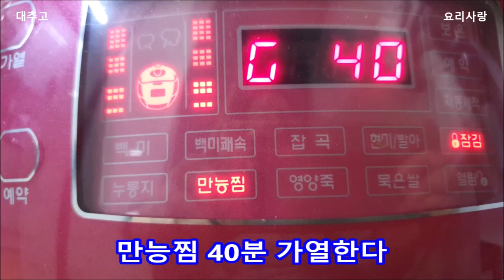대추고만들기 전기밥솥으로 누구나 가능 대추고만드는법 대추차만들기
대추고만들기
전기밥솥으로 누구나 가능
대추청만드는 방법
대추차만들기

재료

마른대추 700g
생강 100g
설탕이나 꿀 (취향껏)
전기압력밥솥
물1리터 + 물1리터 =물 2리터
(물 최소사용 좋음)

깨끗이 씻은 대추 생강 물 넣고
만능찜 40분 가열
생강 버리고
주물려서 채에 거르고
건더기에 물 조금 부어
거르고~ 거르고  3회 거른다
단맛은 취향에 적당하게
가감한다

냉장 냉동 보관하며
약밥만들때 넣어도 되고
요플레 섞어 먹어도 되도
그냥 푹 떠 먹어도 되며
뜨거운물에 희석해 먹어도 좋다